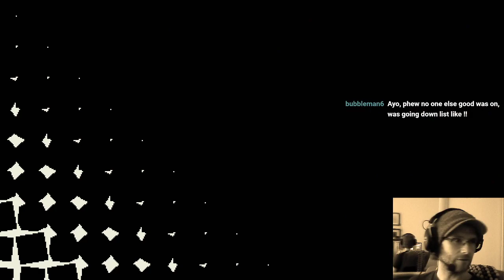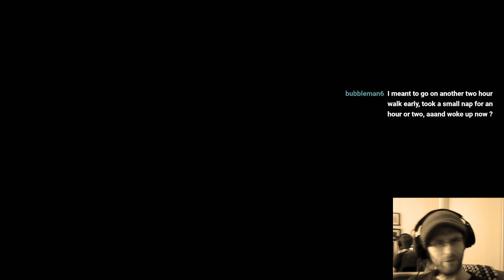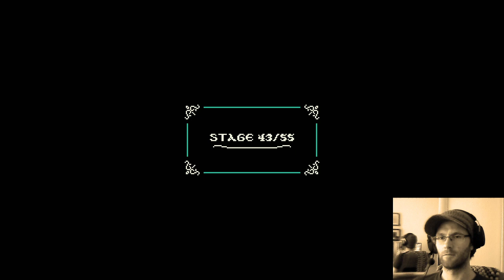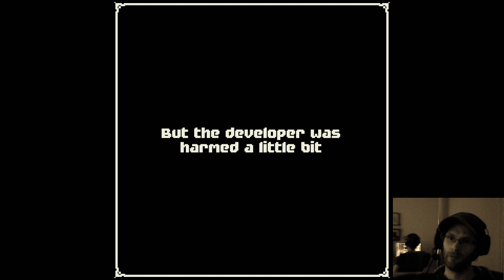Frincess & Cnight (Princess & Knight + Frog & Cat) full game playthrough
I felt the need to explain that weird title in the header.